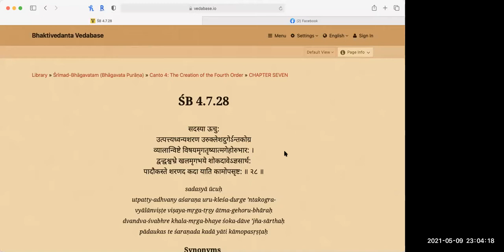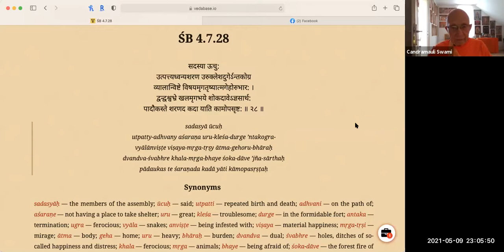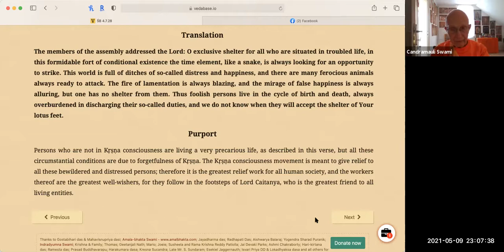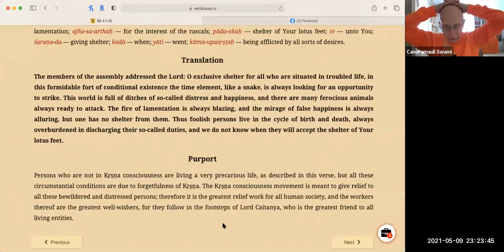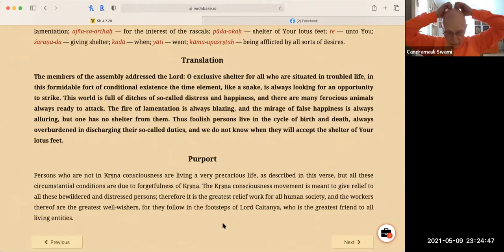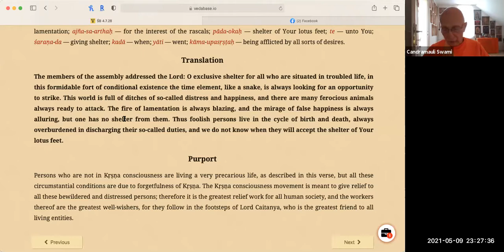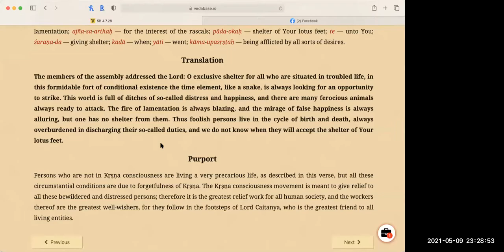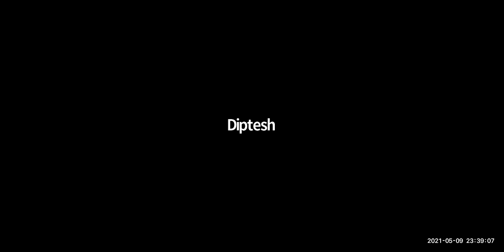HH Candramauli Swami - 2021.05.09 - SB 4.7.28 - Nature of Material Existence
Topic: Nature of Material Existence